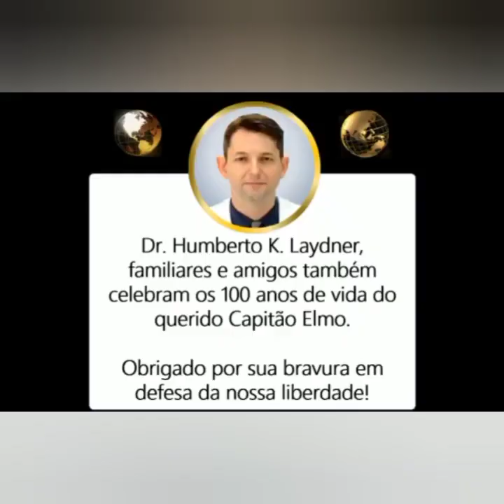Capitão Elmo Diniz - Homenagem ao herói da FEB no seu centenário- vídeo B